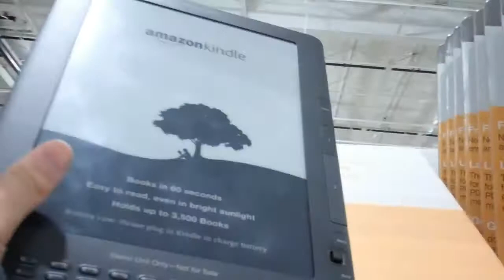BJ's and First sip of sundrop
I had my first sip of sundrop before this vlog!